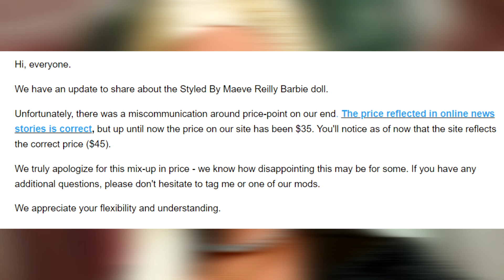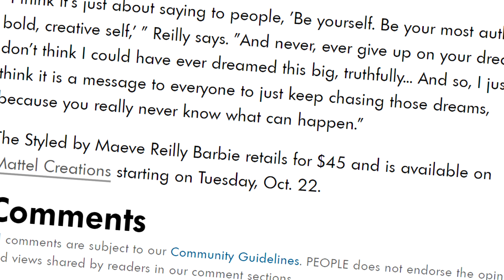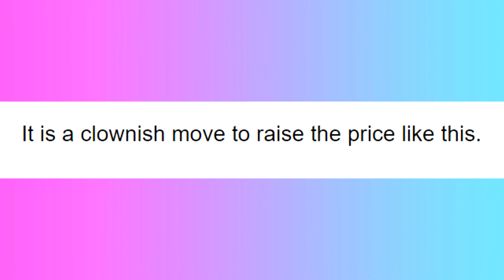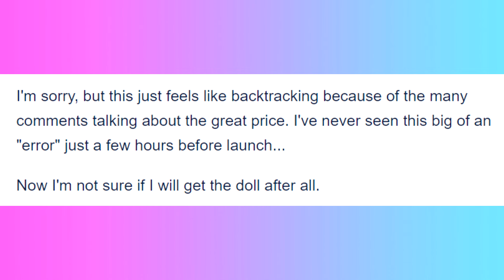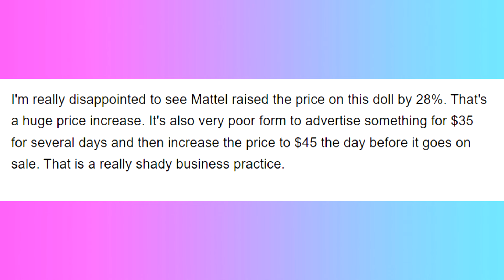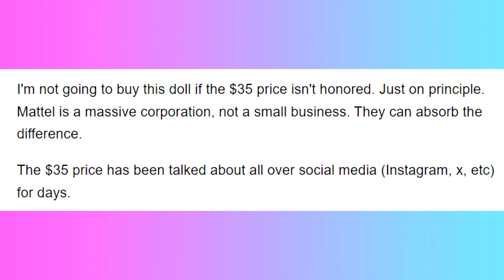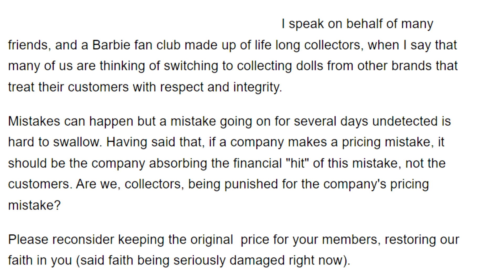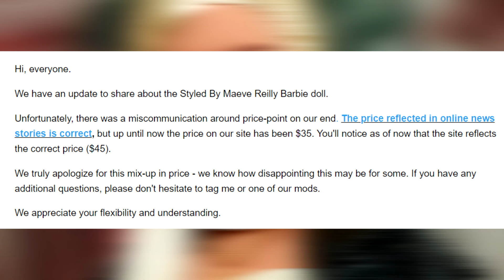MATTEL OFFICIALLY LOST THE PLOT 🤦‍♂️ Maeve Reilly Barbie Price Hike 😡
talking about the sudden increase in price from $35 to $45 on the mattel creations styled by maeve reilly barbie doll. hrm20